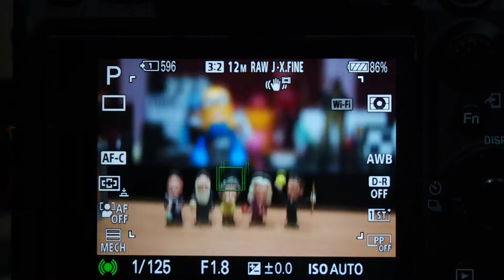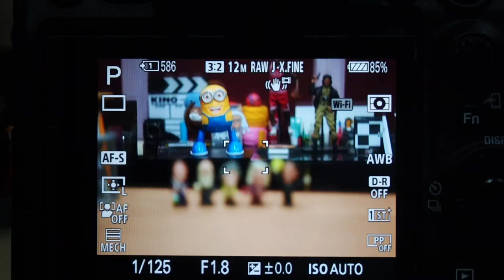Sony a7S3 AF TEST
SONY a7S III Review
[SLR Review]
소니 a7S3